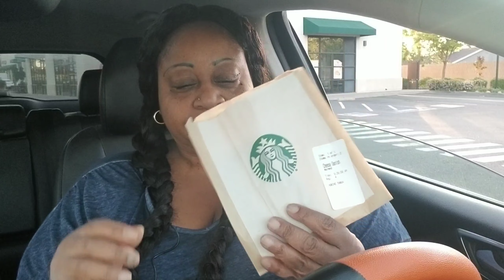Friday Chitchat + Storytime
Write me and send stuff to
Tracy She So Crazy
5325 Elkhorn Blvd PMB 539